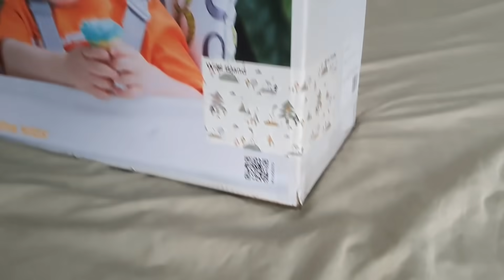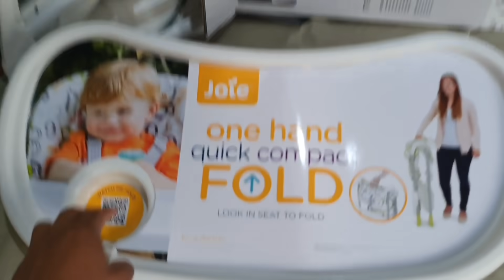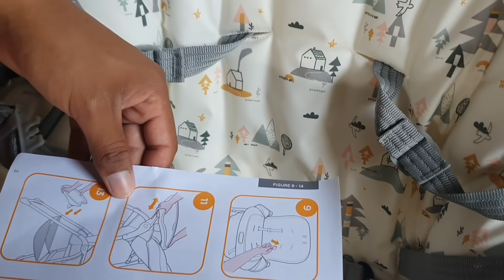Mira lo feliz que es Ginna en su silla nueva